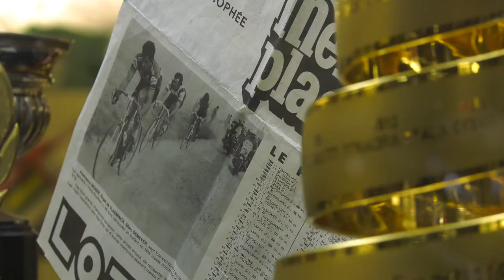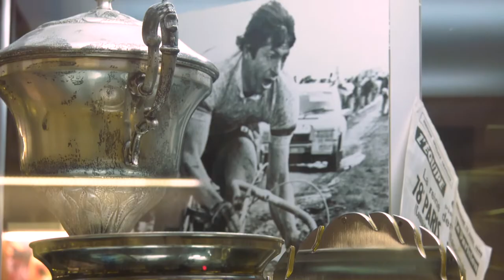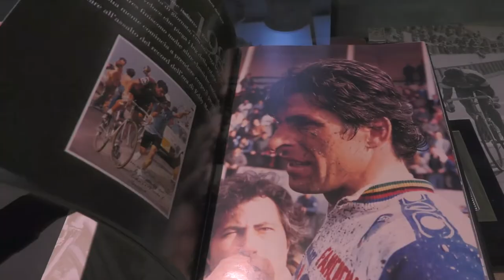FRANCESCO MOSER...si racconta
Francesco Moser è un ex ciclista su strada e CAMPIONE DEL MONDO. Professionista dal 1973 al 1988, è stato soprannominato Lo Sceriffo per la capacità di gestire il gruppo durante la corsa.
Con 273 vittorie su strada da professionista risulta a tutt'oggi il ciclista italiano con il maggior numero di successi, precedendo Giuseppe Saronni (193) e Mario Cipollini (189).